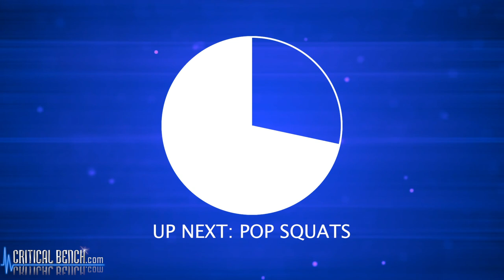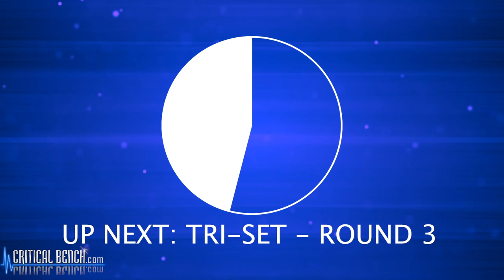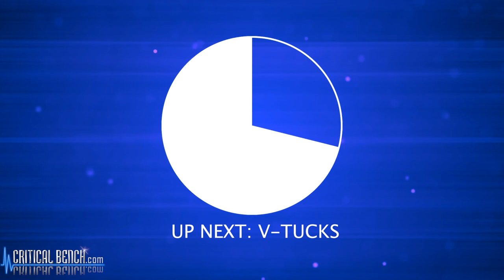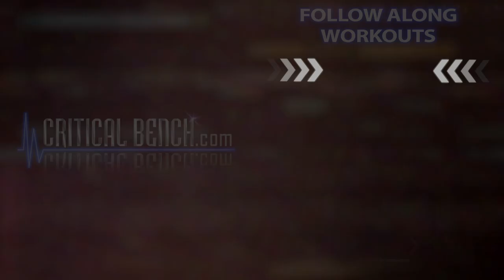Torch the Fat Supersets 🔥😮 Follow Along Garage Gym Workouts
Follow Along GARAGE GYM WORKOUT Series 😮🔥💪

It's time for the Torch the Fat Supersets Full Body Workout. Join coach Chris Wilson and Tonya Fines in this full body follow along workout. This is part of our Garage Gym workout series. This routine will hit every muscle in your body and get you good and sweaty helping to ignite fat burning from head to toe!!

Garage Gym Workout - Torch The Fat Superset Workout
2 mins Jump Rope Warm Up

Superset 1:
BW Squats
Plank Jacks

Superset 2:
Walking Lunges
Pop Squats

Superset 3:
Med Ball Partner Toss
Kettlebell Swing

Tri-set:
Burpees
Alternating Reverse Lunges
V-Tucks

Hope you enjoy today's amazing follow along workout from the Critical Bench Compound.